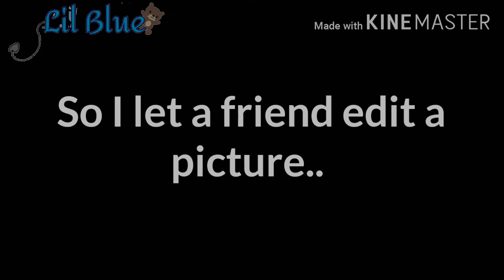This to this / Part 1